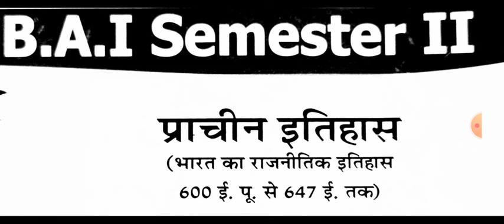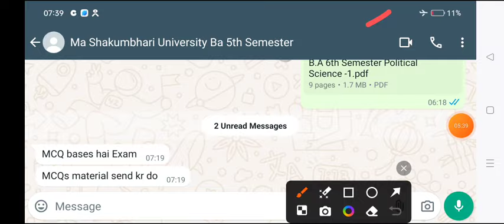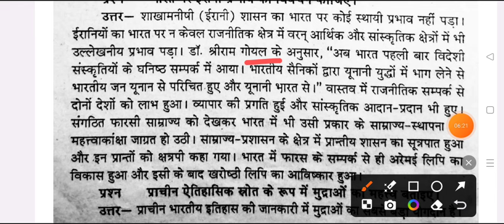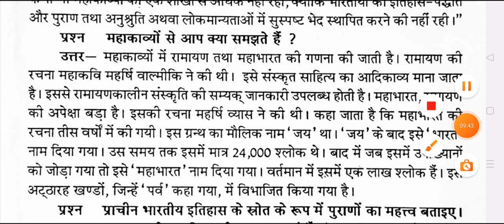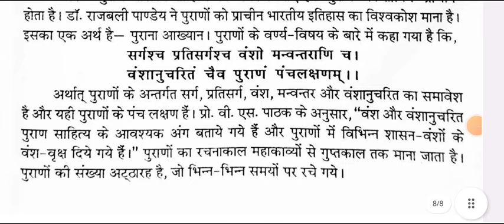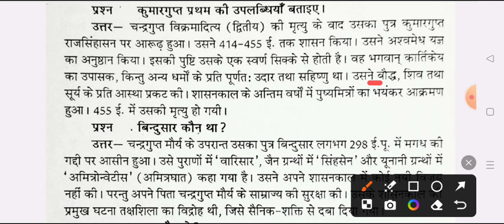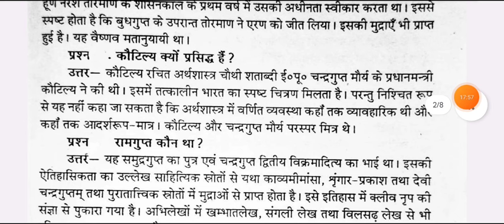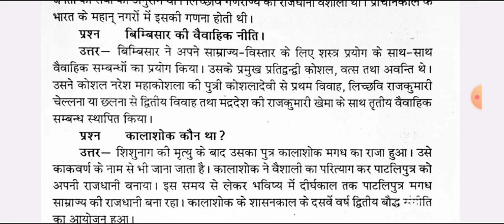महासंग्राम विडियो BA 2nd Semester Ancient History Important Question 2024 | etihas model paper rmalu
hhelo

ba 2nd semester history of medival india 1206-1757 question paper 2024
ba 2nd semester history of medival india mcq model paper 2024
 history of medival india mcq question for ba 2nd semester exam 2024

ba history  important question for 2nd semester 2024 rmlau
ba 2nd sem history question 2024

medival history question ba 2nd semester 2024 avadh university
ba 2nd semester history syllabus university
ba 2nd semester history mcq question ayodhya university
ba 2nd semester history important question answer pdf rmalu
ba 2nd semester history of medival india exam mcq question 2024
madhyakalin etihas model paper b.a 2nd semester 2024
b.a 2nd semester history of medival inida most important questions 2024
history model paper b.a 2nd semester 2024 rmalu
ba 2nd semester history model paper ram manohar lohiya university ayodhay
B.A semeter -2 madhyakalin history ba 2nd semster solved paper 2024
b.a 1st year 2nd semester prachin etihas question answer 2024
B.A 1ST YEAR 2ND SEMESTER HISTORY

madhyakaleen etihas question paper 2023 b.a 2nd semester rmlau

b.a 2nd semester history objective question pdf 2024 ayodhya university
b.a 1st year history important question 2024 avadh university

history objective solved model paper ba 2nd semester 2024 awadh university
ba second semester anicient history question 2024
history important question ba 2nd semester 2024
history for ba 2nd semester question avadh university
b.a second semester history important question pdf 2024 ayodhya university
avadh university history question paper ba 2nd semester 202
ba 2nd semester history exam 2024 ram manohar lohiya avadh university
previous year objective question paper ba 2nd semeter history rmlau
ba 1st yaer 2nd semester history important question 2024 avadh university
b.a 2nd semester bharat ka rajnitik etihas
political history of india 600 BC to 647 A.D
B.A 2nd semseter political history of india important question 2024
political history of india b.a 2nd semester model paper 2024
 history question ba 2nd semester 2024 avadh university
BA dwitye semeseter history important question rmlau
B.A second semester prachin etihas rmalu
prachin etihas important question pdf ba 2nd semester
ba 2nd semester history previous year model paper